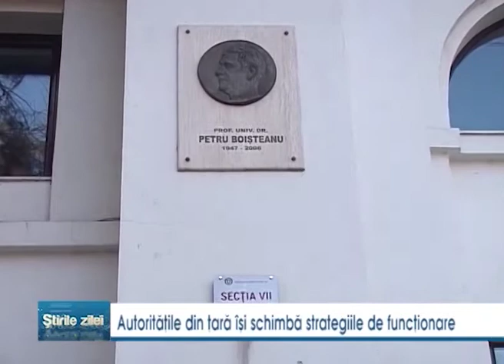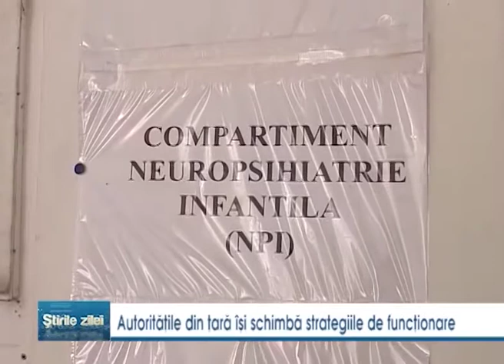Autoritatile din tara isi schimba strategiile de functionare